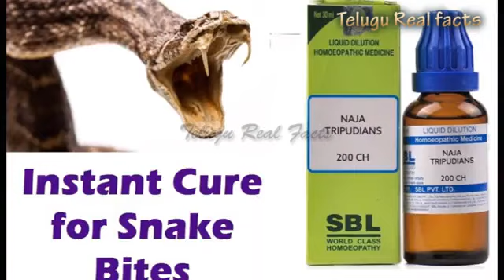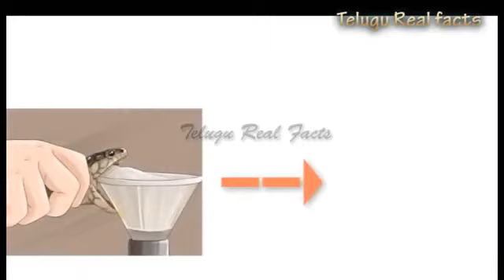Medicine for snake bite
homoepathy medicine with fast relief